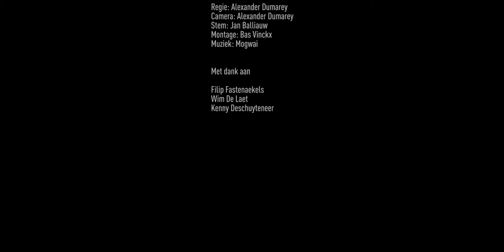Tsjernobyl: 30 jaar later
Op 26 april 1986 ontploft reactor vier na een test in de kerncentrale van Tsjernobyl. Bij het ongeluk zelf komen 31 mensen om het leven, maar de radioactieve wolken in de atmosfeer zullen uiteindelijk voor duizenden slachtoffers zorgen.